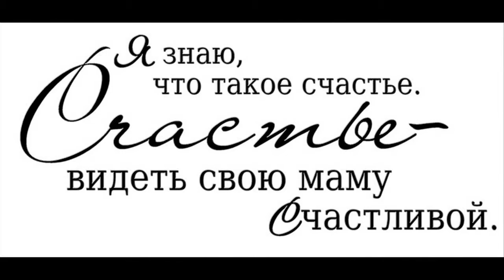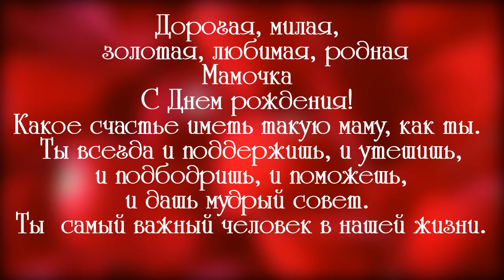клип маме от сыновей